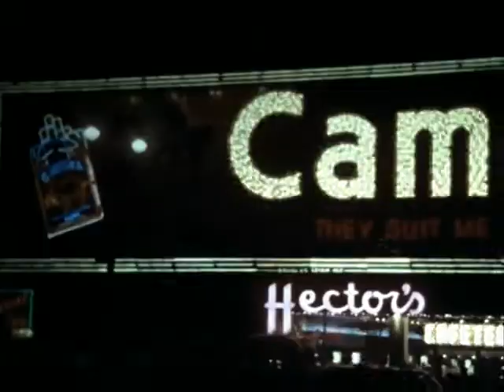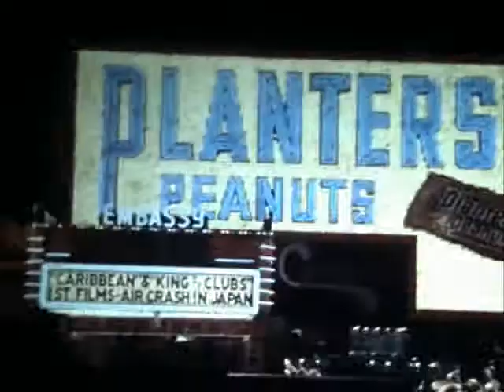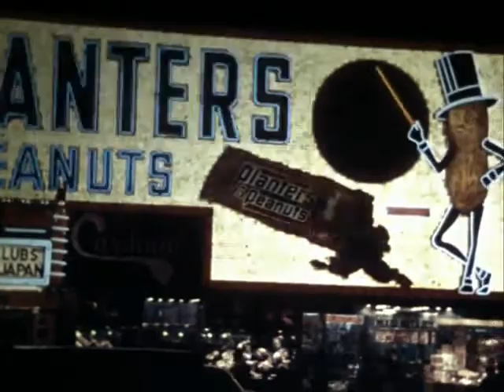Dual Process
tom an jerry : Piano Tooners
amateur movie Prelinger Collection ; New york

Cut and Music : Gabsson Perry